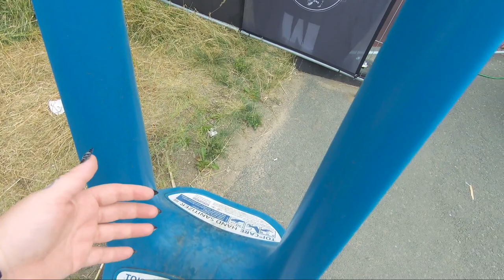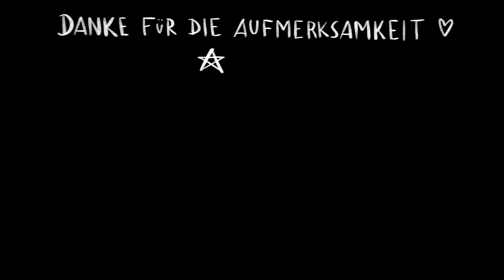FULL FORCE 2022 - Endlich wieder da und dann zu früh nach Haus!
3 lange Jahre haben wir gewartet!
Es war traumhaft schön, doch für mich war es leider früher vorbei als geplant. Wart ihr auch da? Wie war es für euch?
Tausend Dank auch an alle, die mich angesprochen haben. Küsschen aufs Nüsschen!